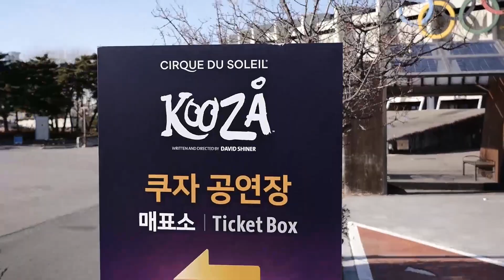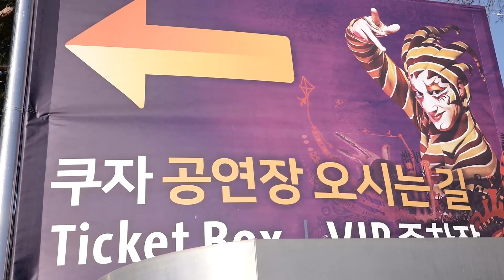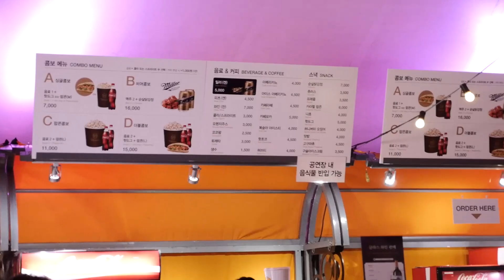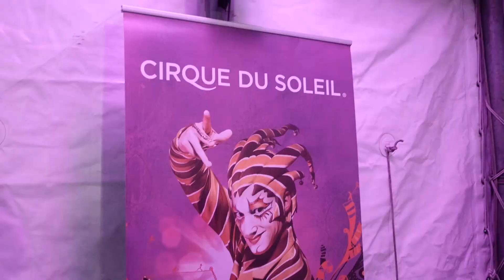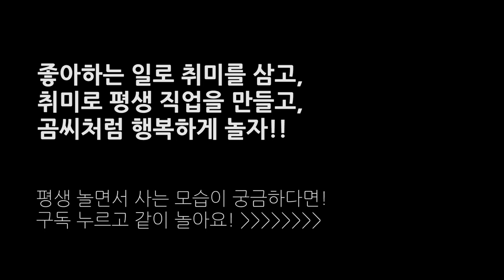태양의 서커스 쿠자 후기 + 예매 꿀팁 │취미탐험 #346│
너무나 보고 싶었던 태양의 서커스 쿠자를 보고 왔습니다. 간단한 관람 후기와 예매 꿀팁을 공유합니다! 영화에 비하면 비쌀지 몰라도 그 벅찬 감동과 스릴은 캬... 또 보고 싶네요!!